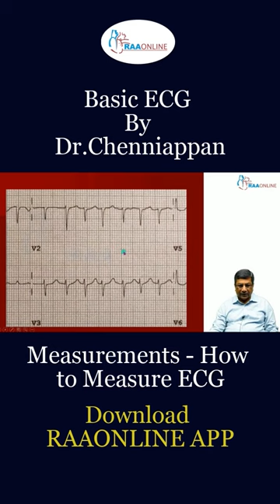How to measure ECG ?